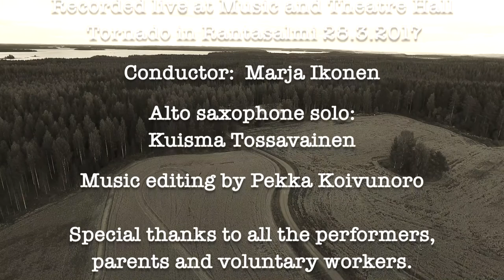Rantasalmi Wind Band -- Tuusulan moottoritie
Music video by Rantasalmi Wind Band
performing Anssi Tikanmäki´s
Photos, video and editing by Sampo Luukkainen
Music composed by Anssi Tikanmäki
Recorded live at Music and Theatre Hall Tornado in Rantasalmi 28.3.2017
Conductor: Marja Ikonen
Alto saxophone solo: Kuisma Tossavainen
Music editing by Pekka Koivunoro

Special thanks to all the performers, parents and voluntary workers.